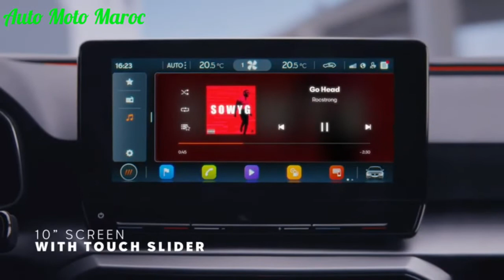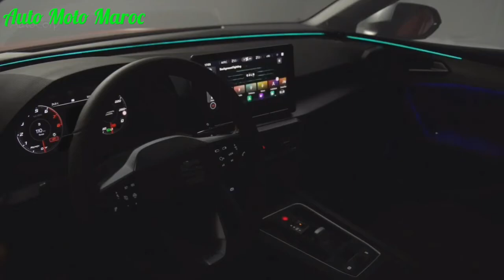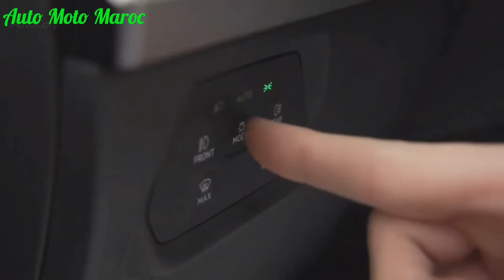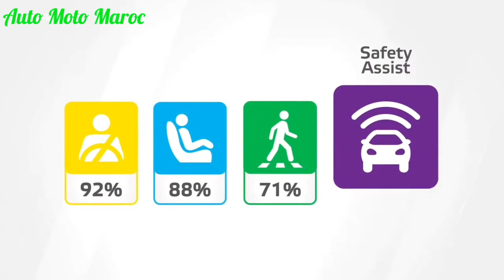Nouveau Seat Leon 2022 Au Maroc || Intérieur, Extérieur, Safety, Technologie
Nouveau Seat leon 2022 Au Maroc, Seat Léon 2022 Prix Maroc / Test Drive Seat Leon 2022. Essai Seat Leon 2022 | Technologie Seat Leon 2022. Fiche technique Seat Leon 2022 - Seat Leon FR 2022 Maroc / Park Assist Seal Leon 2022, Cruise Control Seat Leon 2022 || Seat leon Hybrid 2022, Review Seat Leon 2022 - Safety Seat Leon 2022 / Accélération Seat Leon 2022 - Top Speed Seat Leon 2022 || Seat leon vs Golf 8, Seat Leon 2022 Cupra.